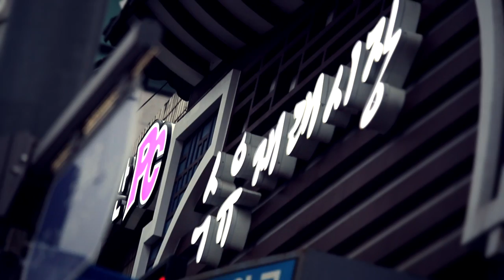수유재래시장 흥정 콘서트 세번째 이야기 - 드림라이프 (유정현 대표)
지난 2013년 이윰액츠의 기획으로 탄생된 흥.정 프로젝트
!! "흥겹고 정겨운"이란 새로운 해석으로 재래시장을 찾아가기
시작했습니다. 그 인연으로 매해 초청되어 콘서트를 선물했지요.
사실 콘서트를 선물하러 간 건 우리지만, 더 큰 선물을 매번 받아왔습니다. 우리가 왜 노래를 해야하는지 깨우쳐주신 고마운 분들이죠. 참 감사합니다. 그 마음 변치않겠습니다. 초청해주신 수유재래시장 상인회 이성엽 회장님과 무대 제공및 영상제작비까지 지원해주신 이재권 관장님 그리고 모든 관계자 분들과 늘 함께 동행해주는 귀한 드림라이프 동역자들과 멋진 영상을 제작해주신 김세윤 PD님께 감사드립니다. 사랑합니다~!

"삶이 노래라면 사랑은 바로 그 음악입니다."